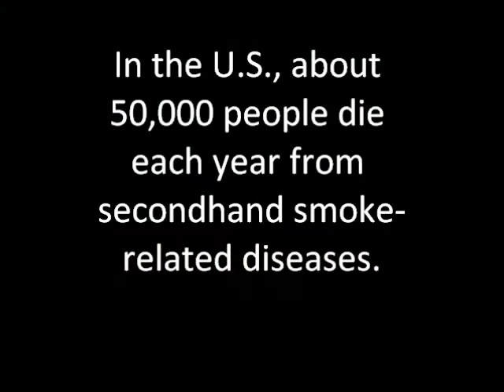Second Hand Smoke PSA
This is my third project in film class: make a PSA.